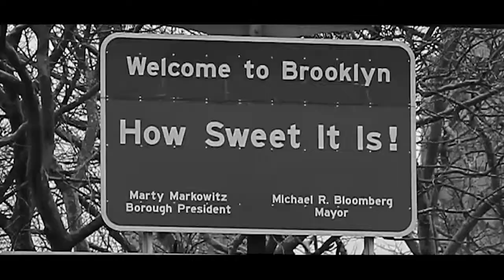Minecraft Playthrough #29-31 - EtikaWorldNetwork Gaming Commentary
Original Upload Dates: July 26th/29th/31st, 2013